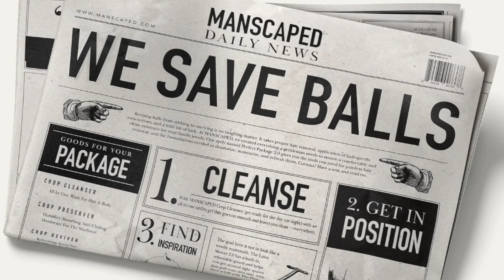Jan Blachowicz vs Alex Pereira is NOT the main event at UFC 291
Chael Sonnen talksJ an Blachowicz vs Alex Pereira on this episode of Beyond the Fight